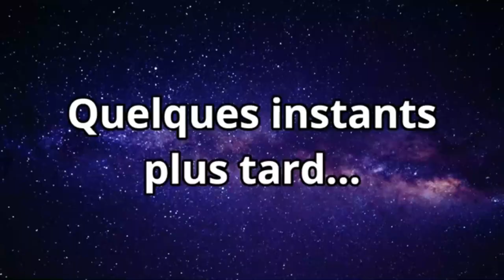COURSE AUXERRE J'AI FAIT 5 !!!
Bienvenue dans cette nouvelle vidéo où aujourd’hui Max et moi sommes fiers de vous montrer notre nouvelle vidéo. Si vous avez des idées qui peuvent contribuer à améliorer la chaîne, surtout n’hésitez pas à les mettre en commentaires.
Bon visionnage.
Nos strava:
Timothée:

Montage sur Filmora 9

Matérielle vidéo: gopro hero 7, gopro hero, xiaomi mija 4k et INSTA 360